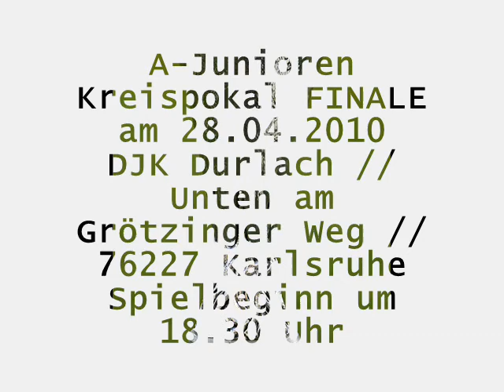DJK DURLACH - KADER 2OO9/2O1O